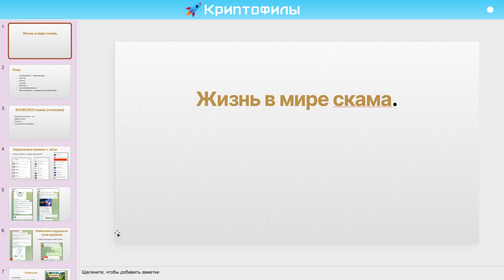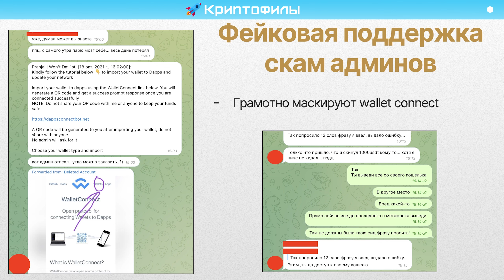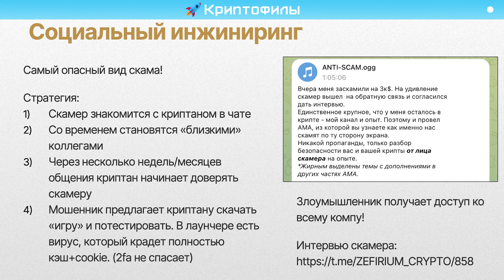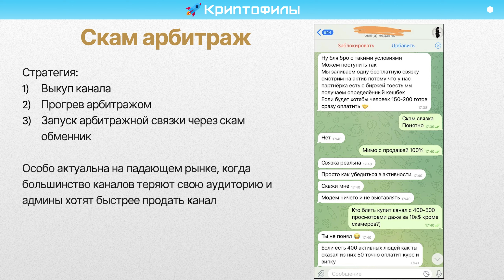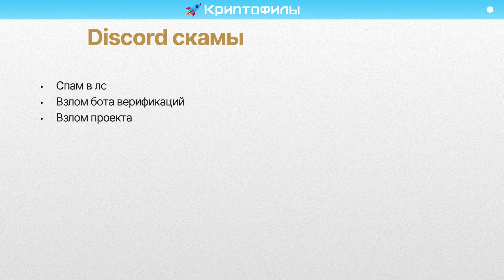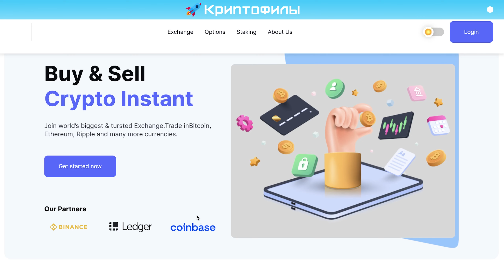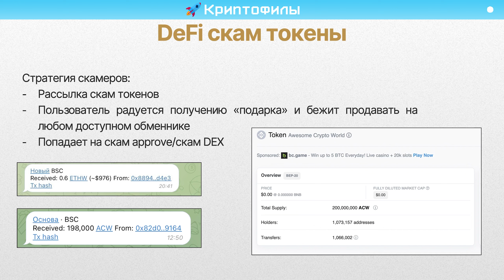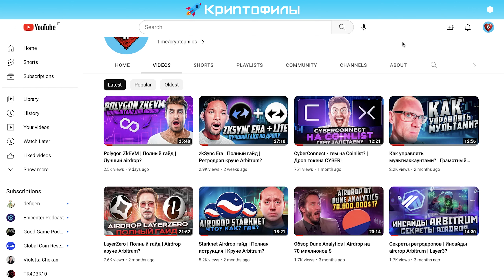СКАМ В КРИПТЕ | ПОТЕРЯ 10к$ | МОШЕННИКИ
После просмотра видео вы узнаете о наиболее распространенных схемах скама новичков в криптовалюте. В видео рассказал про более чем про 20 схем мошенников в мире криптовалют.

Ссылки из видео:
Pocket Universe – помогает понять на что конкретно дается approve перед подписанием транзакции
Virus Total – проверяет файлы, URL, домены, IP и т.д. на наличие вирусов
Honeypot – проверяет контракт токена, можно ли его вообще продать после покупки
Revoke cash – помогает отозвать скам-approve

Таймкоды:
00:00 - Начало
01:20 - План
01:45 - Виды скама в телеграме
02:05 - Зеркальные каналы + чаты
04:08 - Фейковая поддержка скам админов
05:46 - Спам в ЛС
06:58 - Социальный инжиниринг
08:54 - Инфлюенсеры телеграм
11:40 - Скам арбитраж
13:43 - Твиттер скамы
14:07 - Взлом инфлюенсера
15:15 - Фейковые розыгрыши
16:21 - Кейс знакомого
18:09 - Discord скамы
18:40 - Спам в ЛС
19:31 - Взлом проекта
20:21 - Youtube. Скам на абритраже. Кейс
21:38 - Скам обменник
22:48 - Скриншоты
23:53 - DeFI скам токены
25:33 - Как себя обезопасить?
26:48 - Грамотная настройка аккаунтов
27:21 - Pocket Universe
27:47 - Virus Total
28:04 - Honeypot
28:22 - Revoke Cash

Где я торгую?